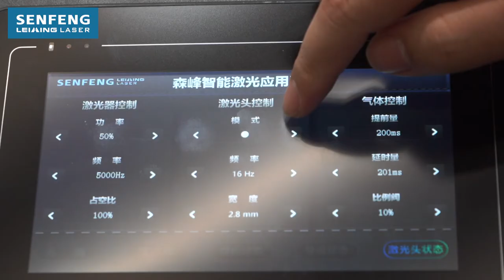How to use fiber laser metal welding machine?-senfeng laser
The handheld fiber laser metal welding machine is a welding product developed and manufactured by SENFENG LASER reached the domestic advanced level. This product is the preferred model in the metal material welding and processing industry.The machine can weld all kinds of metal. The welding seam is beautiful and firm, and the operation is simple, fast, flexible and low in processing cost.